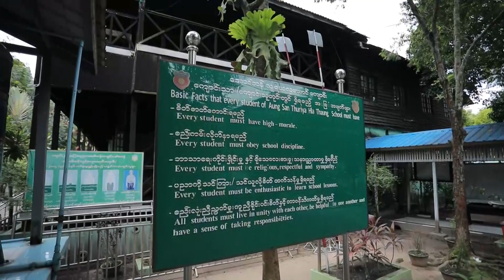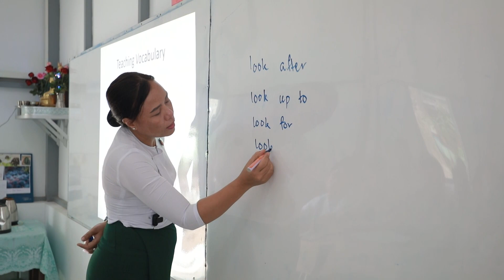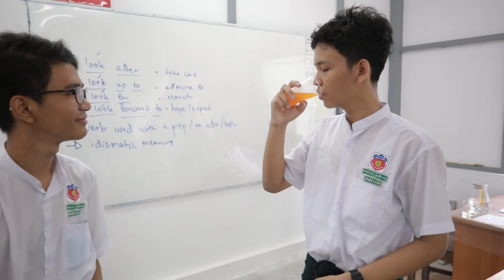"Let's Learn Better with the Help of Natural Resources."-BEHS 2, Mingaladon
2023 SEAMEO-Japan ESD Award

Theme: Promoting Environmental Education through Utilizing Renewable Energy.